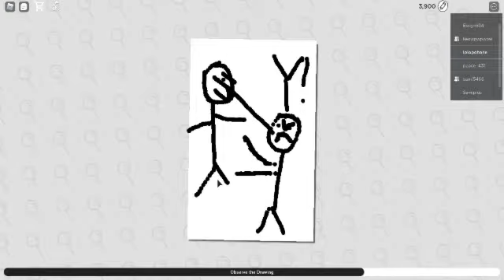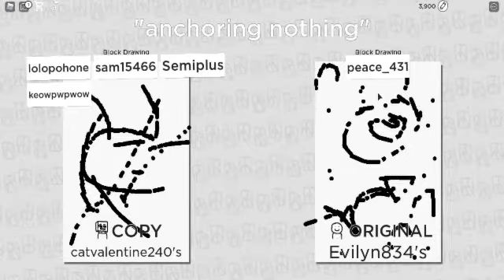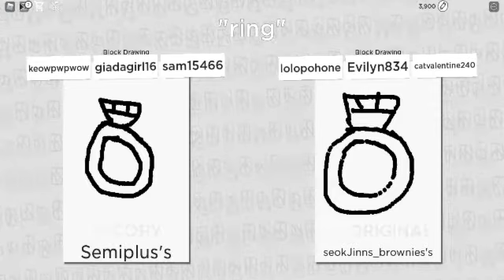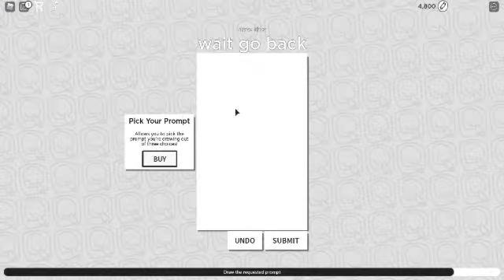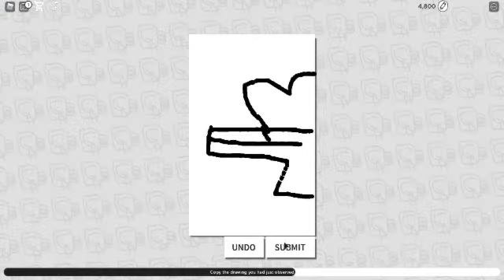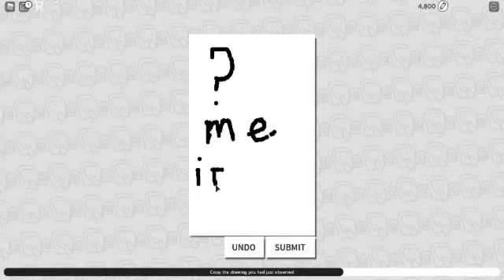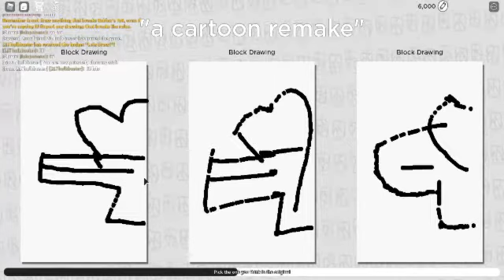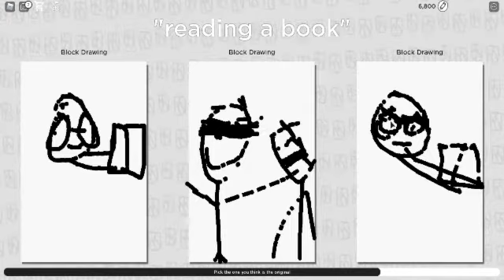whose fake at copyrighted artist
eyyyyy